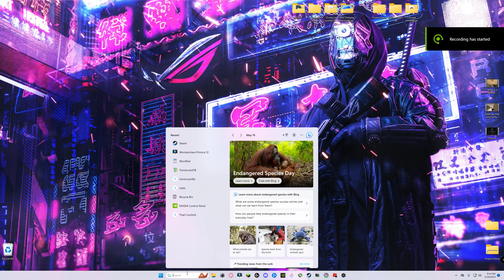The MWII players came to S1x.